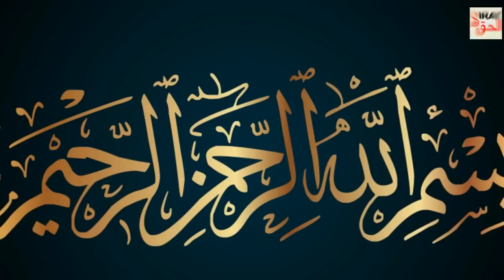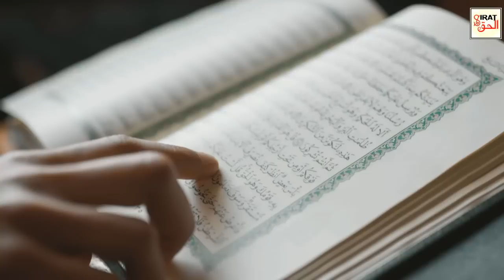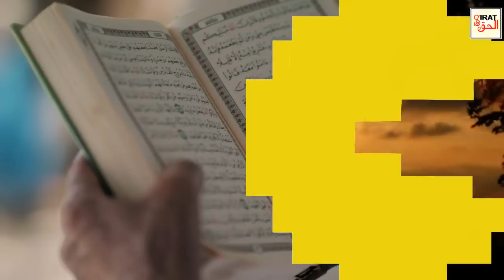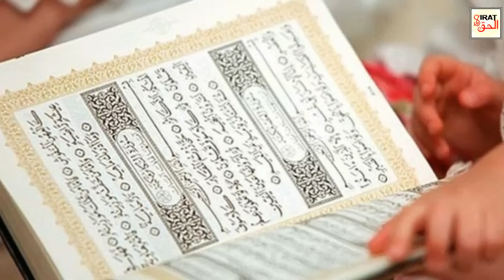How Long Can a Wife Stay Away From Her Husband? | Hazrat Umar R.A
About this Video:
Wife and Husband in islam